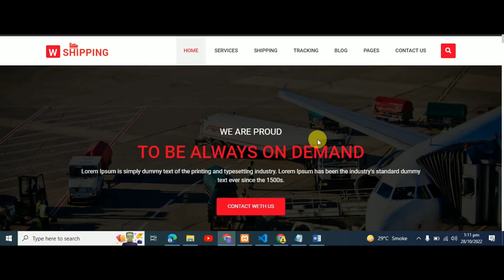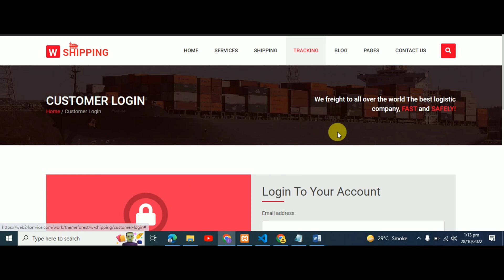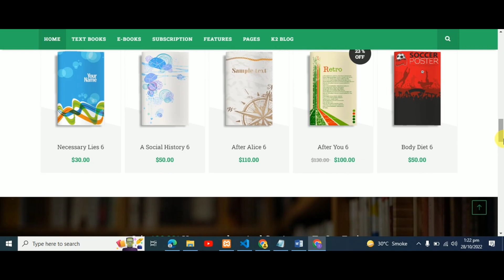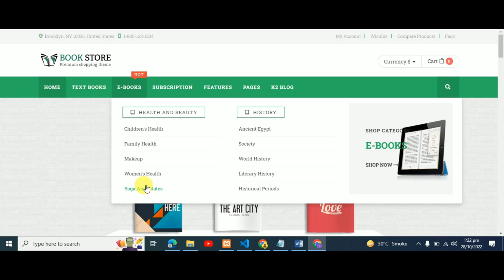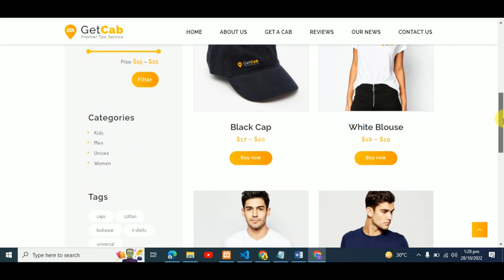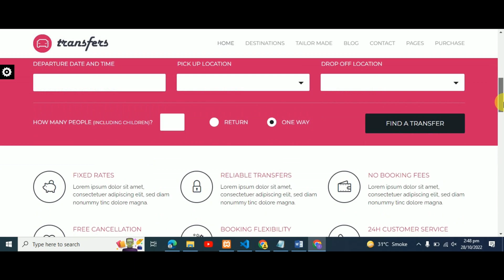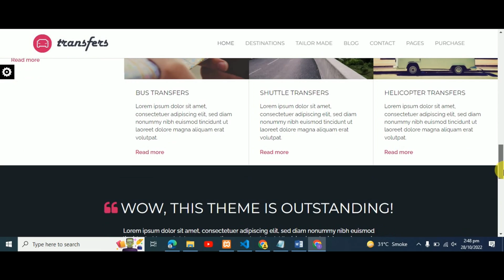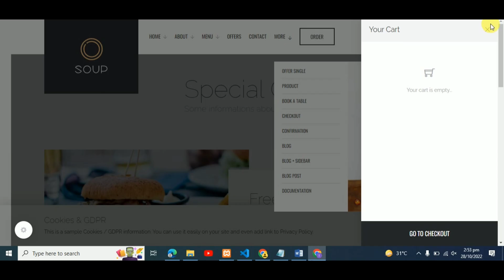Top 5 Final Year Projects | Web Apps | FYP | 2023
1. Import Export Management System
2. Book Store Management System
3. Taxi/Cab Service
4. Bus Seat Allocation System
5. Online Food Ordering System